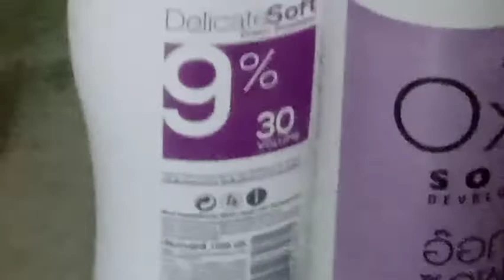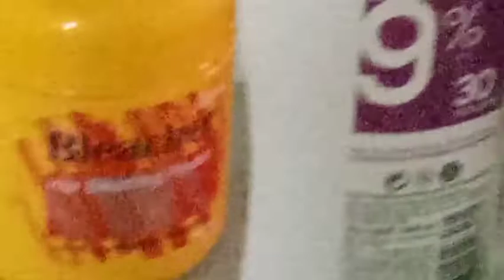highlights for long hair